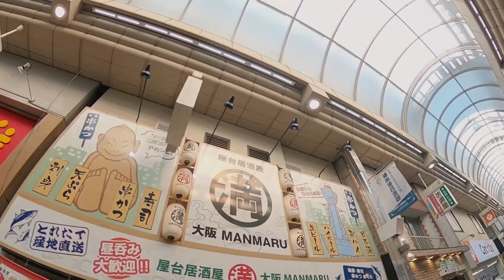Walk in Tokyo Meguro #2